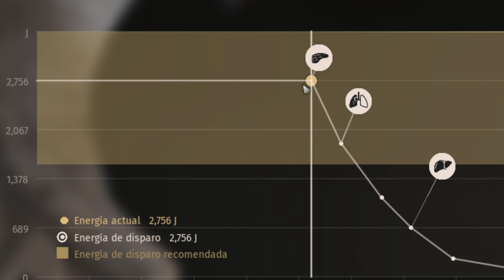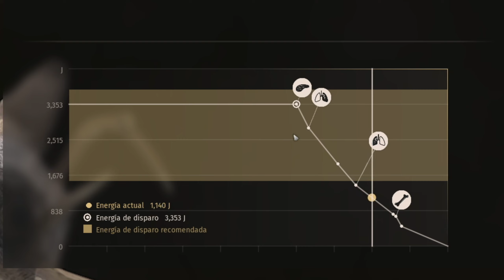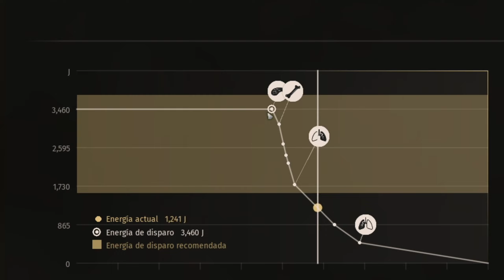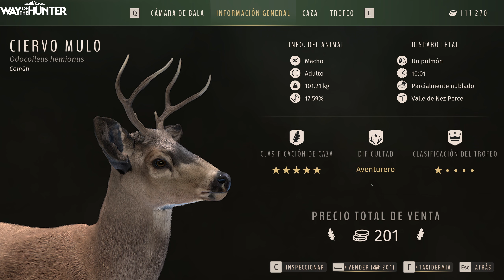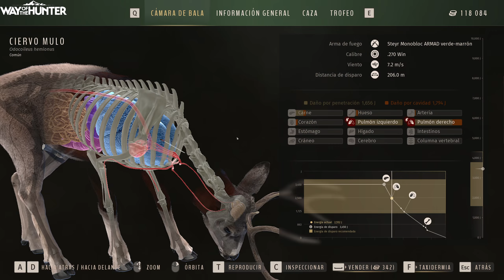MELHOR MUNIÇÃO CLASSE 5 - Way of the Hunter